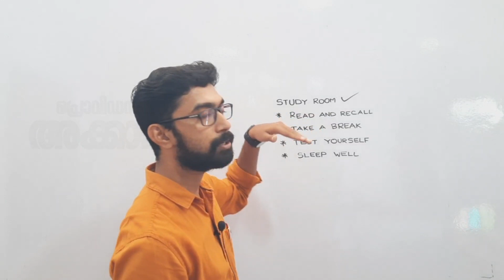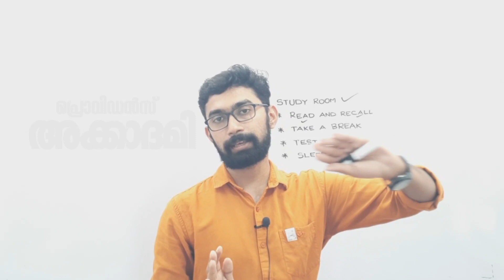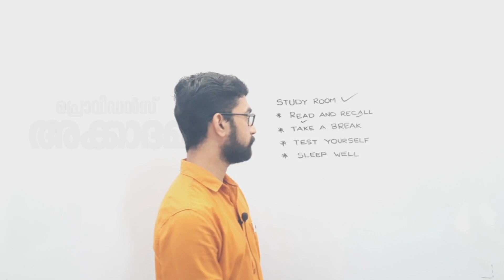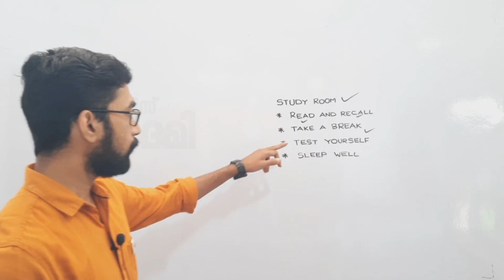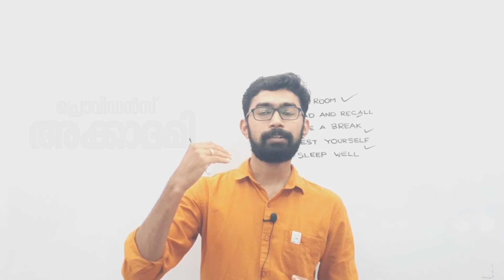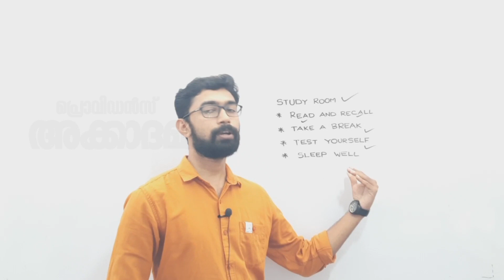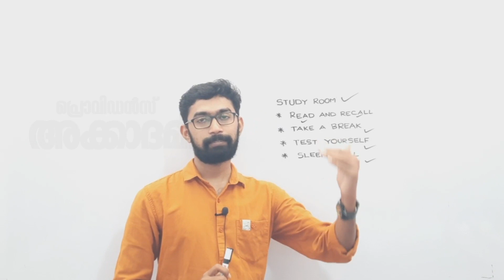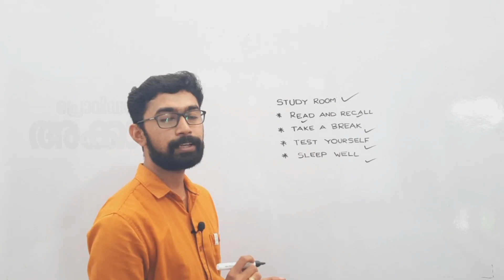Study tips | Technique of study